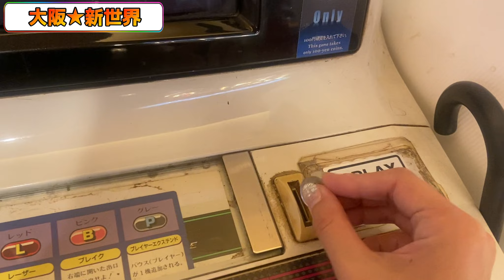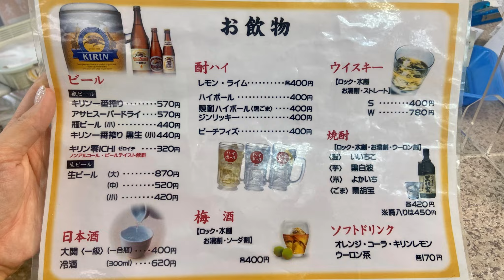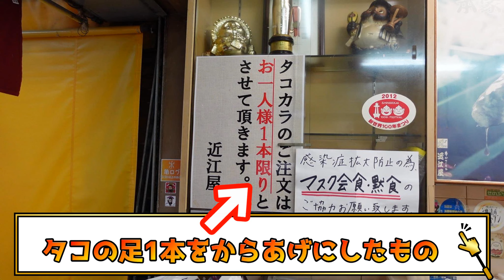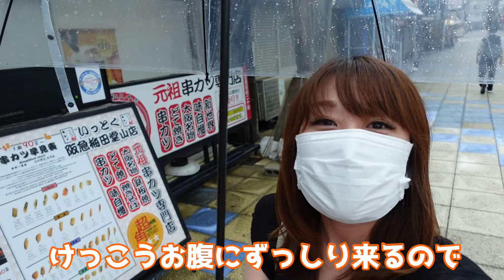ふわふわ串カツで有名な名店で串かつビールしたら幸せすぎた🍺【新世界 近江屋 本店】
大阪 新世界といえば串かつ‼️そして、ふわふわ食感を楽しめる串カツといえば「近江屋本店」さん😊✨
生地の秘密にせまってみた結果は...⭐️
一度食べたらやみつきになり、また食べたくなる串かつです😋

《店舗情報》
「近江屋 本店」
大阪府大阪市浪速区恵美須東2-3-18

👨 男性同士で入りやすい度→5（5が満点）
👦男性一人で入りやすい度→5（5が満点）
👩女性同士で入りやすい度→4（5が満点）
👧女性一人で入りやすい度→3（5が満点）

◉24時間焼肉のタレ自動販売機❗️
【深夜2時】急に焼肉が食べたくなったので、自販機に買いに行ってみた【平沼商店】

◉コスパ最強寿司屋がここにあった❗️
大阪で一番旨い安い店と書いてあったのでフラッと入って寿司と日本酒で呑む【千鳥橋 祐寿司】

【やけ酒】天丼てんやで悲しいことが起こりました...飲むしかない【酒村ゆっけ、】

◎はいじぃの迷作劇場 さん